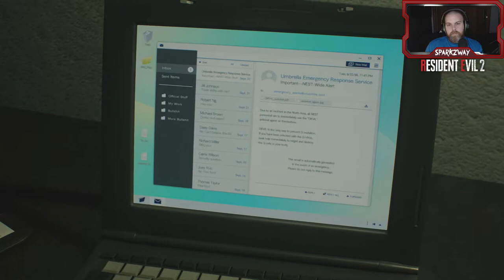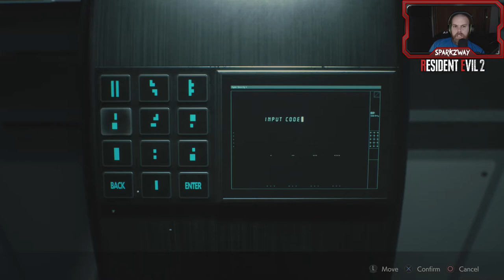Resident Evil 2 Remake - Claire - Part 7 - Umbrella Labs!! - Lets Play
In This Episode We Nail Old Man Birkin Save Sherry And End Up In The Umbrella Labs Were We Kill Plant Like Zombies